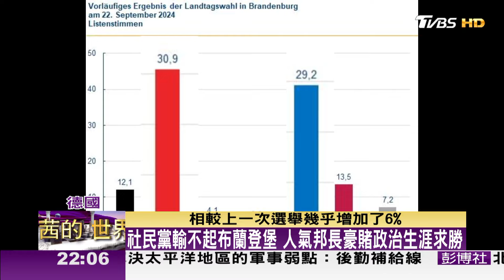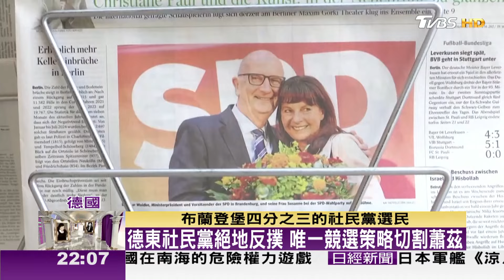【完整版下集20240929】德總理蕭茲使出非常手段 關閉邊境加入反移民 1%險勝極右派 TVBS文茜的世界周報-歐洲版 20240929